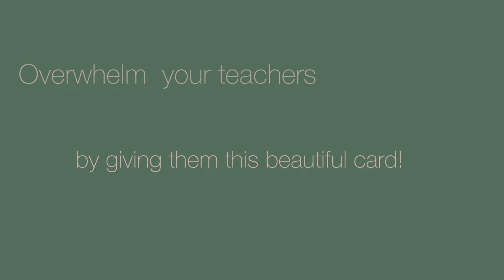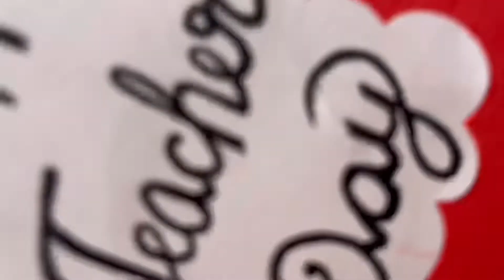Teacher’s day card | Quick and easy |Fun art and craft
Hey people

We made a video where you can learn quick and easy greeting card on this teacher’s day.